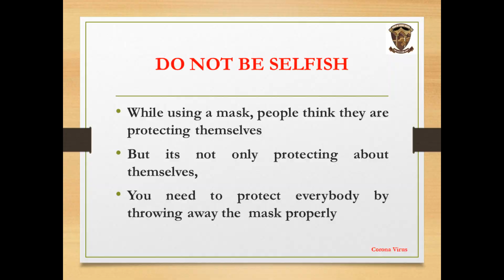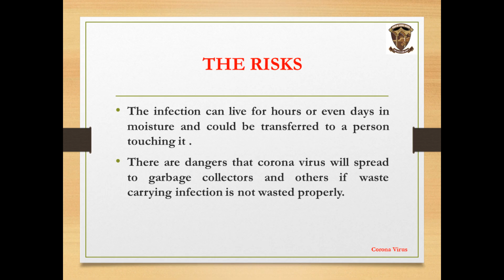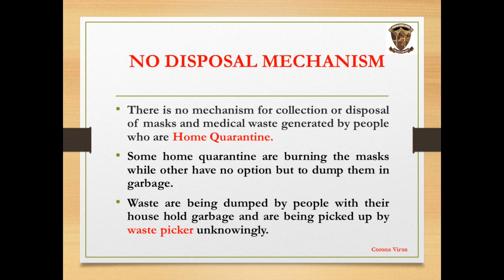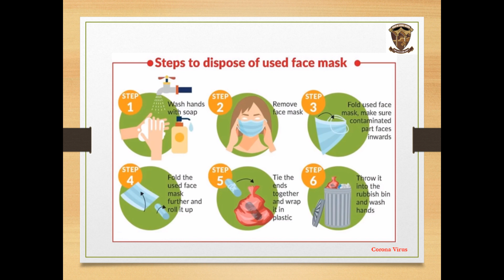Prof Dr Farkhanda Manzoor - Mask Disposal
How to properly dispose masks
A public service message

Editing
Dr. Najiya al-Arifa

Free Stock Footage by a href=" Videezy